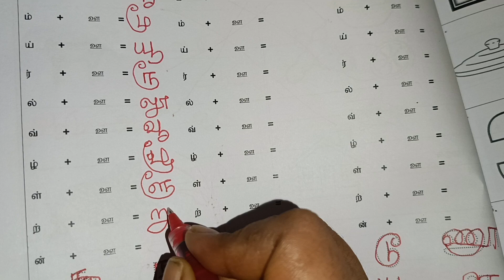1std Tamil worksheet book page no 32 part 2 //